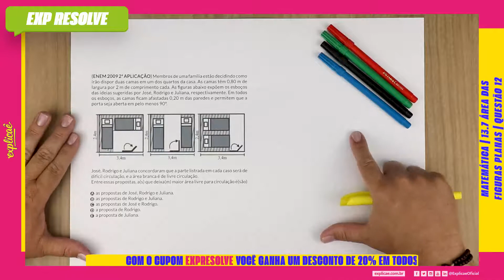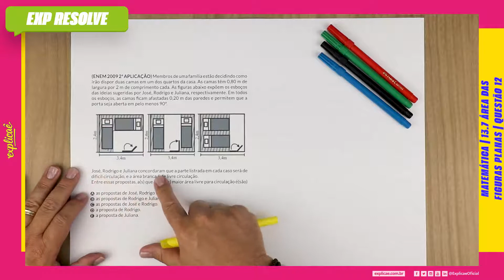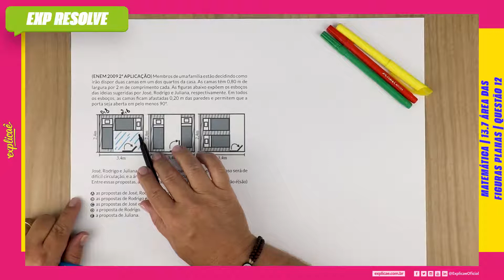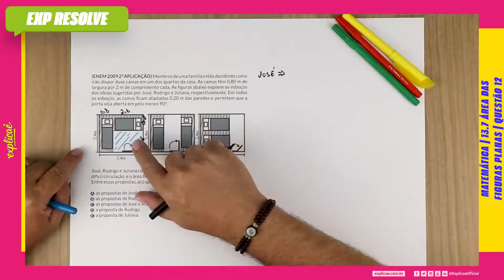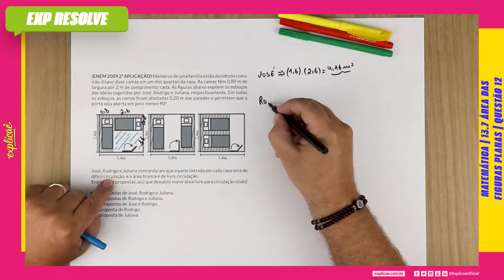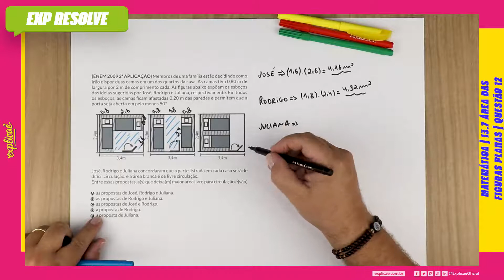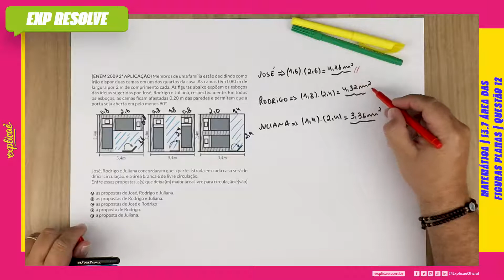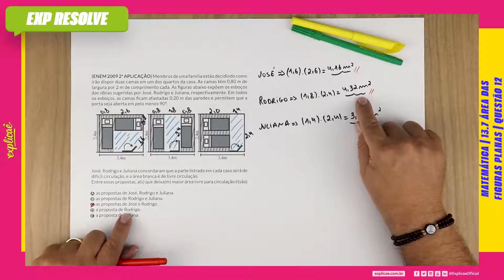MEMBROS DE UMA FAMÍLIA ESTÃO DECIDINDO COMO IRÃO DISPOR DUAS CAMAS (...) | AREA DAS FIGURAS PLANAS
Encontre a sua questão nos seguintes cadernos:

NO NOSSO MANUAL DE SOBREVIVÊNCIA:
ASSUNTO: 13 GEOMETRIA PLANA | 13.7 ÁREAS DAS FIGURAS DAS PLANAS

(ENEM 2009 2ª APLICAÇÃO) Membros de uma família estão
decidindo como irão dispor duas camas em um dos quartos da
casa. As camas têm 0,80 m de largura por 2 m de comprimento
cada. As figuras abaixo expõem os esboços das ideias sugeridas
por José, Rodrigo e Juliana, respectivamente. Em todos os
esboços, as camas ficam afastadas 0,20 m das paredes e
permitem que a porta seja aberta em pelo menos 90°.

(IMAGEM)

José, Rodrigo e Juliana concordaram que a parte listrada em cada
caso será de difícil circulação, e a área branca é de livre circulação.
Entre essas propostas, a(s) que deixa(m) maior área livre para
circulação é(são)

A as propostas de José, Rodrigo e Juliana.
B as propostas de Rodrigo e Juliana.
C as propostas de José e Rodrigo.
D a proposta de Rodrigo.
E a proposta de Juliana.